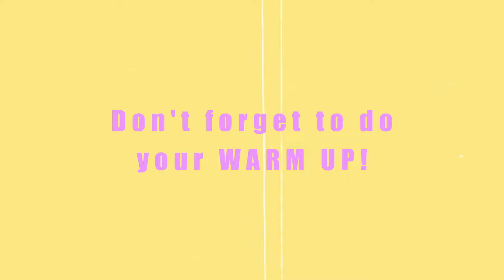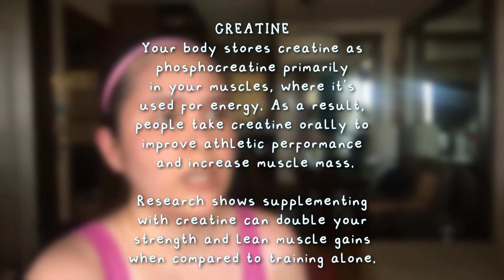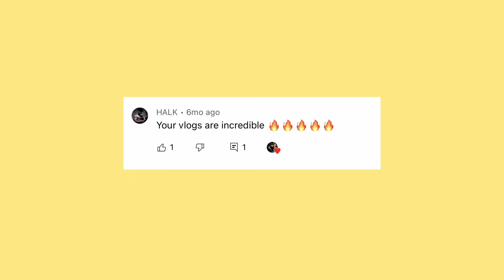BURN HOLIDAY FAT DAY 15🔥BENCH BOOTY WORKOUT🔥Should You or Should You Not Take SUPPLEMENTS?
Summer is definitely here! Most of us gained weight due to the holiday feasts so we should definitely get back on track now! March is the summer season in the Philippines and surely, all of us want to go to the beach and have that summer body. And today, we will be talking about SUPPLEMENTS. Should you or should you not take supplemets when you are working out and aiming to lose weight? Keep on watching to know more!

Meanwhile, here is a GLUTE TARGETTED WORKOUT, Day 15 of our BURN HOLIDAY FAT series.

There are 10 exercises in total. Do all of these 10 exercises continously and then take 1 MINUTE REST/BREAK before doing another set and another set for a total of 3 sets.

THE WORKOUT:

10-12 BANDED BOX SQUATS
10-12 BANDED WEIGHTED HIP THRUSTS
10-15 SINGLE LEG HIP THRUSTS (R)
10-15 SINGLE LEG HIP THRUSTS (L)
10 BENCH BURPEES
10 BENCH STEP UPS KNEE DRIVE (R)
10 BENCH STEP UPS KNEE DRIVE (L)
10 SIDE STEP UPS (R)
10 SIDE STEP UPS (L)
15 WEIGHTED V-UPS

1 MINUTE REST
REPEAT 2 MORE TIMES AND YOU'RE DONE!

Don't forget to do your COOL DOWN right after doing your workout to avoid getting achy muscles the next day ☺️👉🏼

Video length: 9 MINS. 52 SEC.

Videos that I am sharing here are intended to serve as a platform for me to inspire people and share my knowledge about fitness, life hacks, travel, motherhood and any lifestyle related subjects. 💜